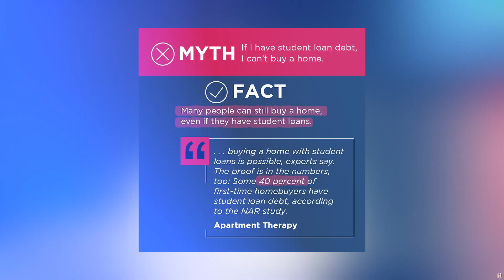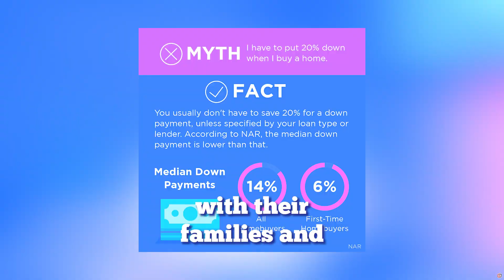Debunking Real Estate Myths: Student Loans, Home Prices, and Down Payments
In today’s video, Chris Ristau tackles some of the most common myths circulating in the current real estate market.

One widespread misconception is that student loan debt automatically disqualifies you from buying a home. However, with 40% of first-time buyers having student loan debt, it's clear that it's not a barrier to homeownership. We delve into how Fannie, Freddie, and FHA guidelines actually work with student loans.

Another myth we address is the fear of a home price crash in 2023. Contrary to this belief, the market is showing signs of recovery and growth, with normal seasonal adjustments.

Lastly, we debunk the myth that a 20% down payment is necessary to buy a home. The truth is, the average first-time buyer puts down between 6-7%, and there are various programs available for lower down payments.

For more insights and to dispel any uncertainties you may have about entering the real estate market, watch our video. Our team is ready to provide you with the facts and data you need to make informed decisions in today's market.

We're here to guide you through the complexities of the housing market with accurate, up-to-date information!